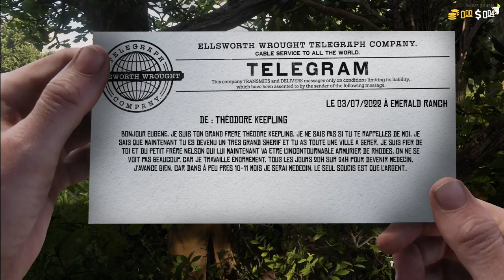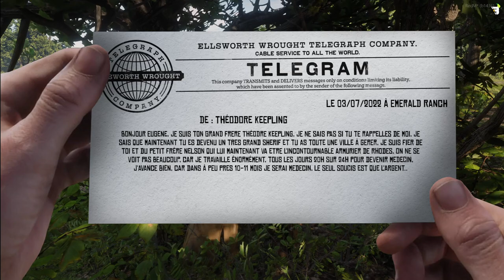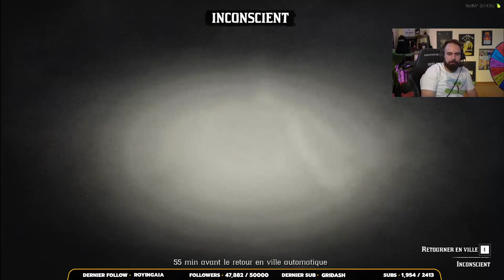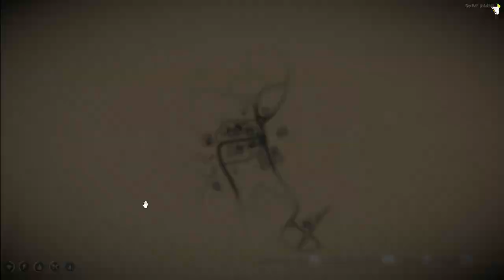FAILYDEATH - Eugène Keepling, shopping et cascades #05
Episode 5 sur le serveur Role Play FailyDeath.
VOD Complète, déso pas déso pour la piste 6